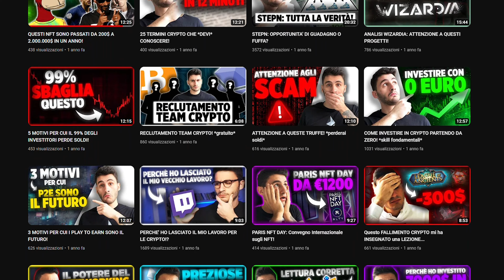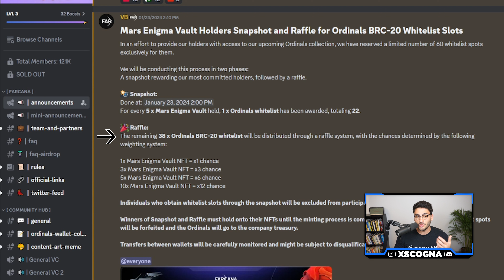Sono in PERDITA di €8000 su questo PROGETTO NFT | Considerazioni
Voglio condividere le lezioni che ho imparato da questo progetto NFT in cui al momento sono in perdita di €8000. Mi piace essere trasparente nel bene e nel male, e penso che si possa imparare molto dagli errori di qualcun altro!

Store di W3G dove regalo gratuitamente Magliette Web3, Gift Card, Call 1:1 ed NFT alla community!

Canale Telegram GRATUITO dedicato al mondo del Crypto Gaming 💎